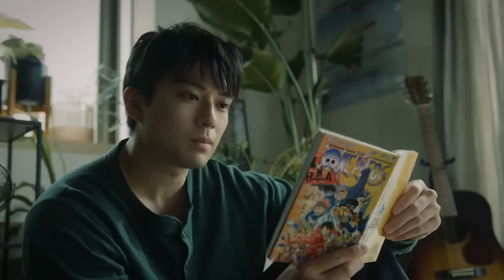Barbe Noire ou la flotte de Luffy One Piece 1105 Review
La fin de l'arc EggHead,

Barbe noire en route pour l'ile,

Les révolutionnaires et Dragon ne seront pas là

Peut etre la flotte de luffy finalement ?

A vous de me dire !